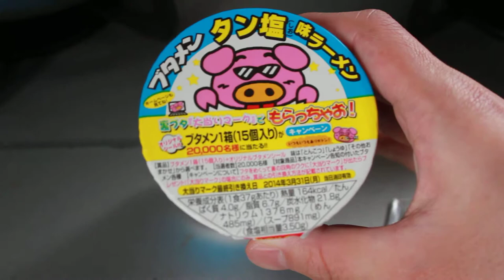ブタメンタン塩味ラーメン開封動画